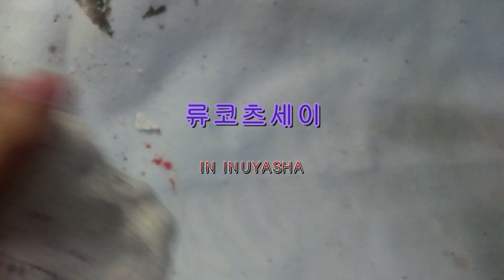이누야사 철쇄아 업글시켜준 류세이( 류코츠세이) 지점토로 만들어보기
이누야사 철쇄아 업글시켜준 류세이( 류코츠세이) 지점토로 만들어보는 영상입니다 ^^ 설정상 이누야샤의 아버지 투아왕과도 막상막하인데 너무 허무하게 죽어서 아쉽더군요 ㅋㅋㅋ